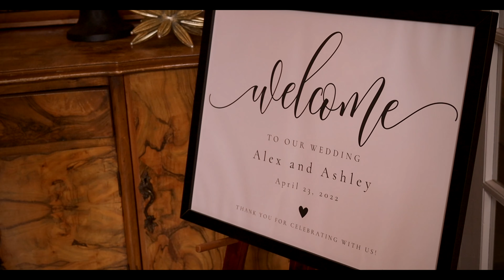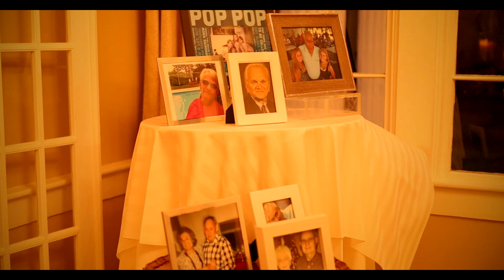Ashley & Alex's Wedding